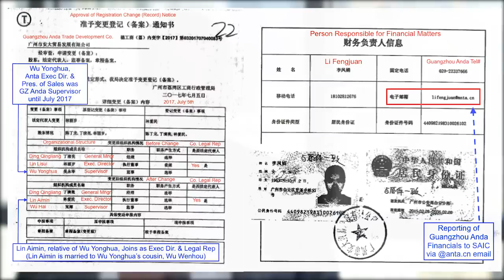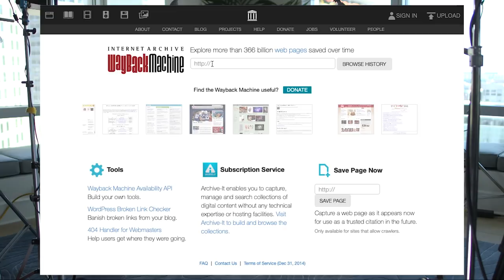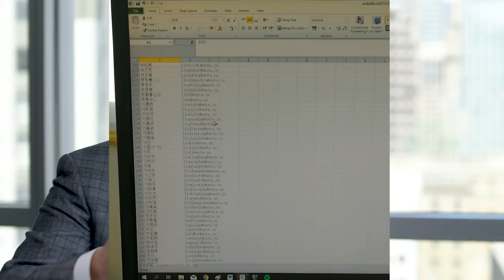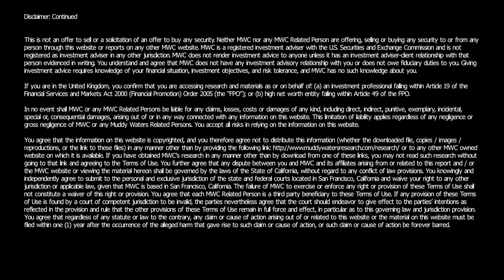ANTA Interview Part 1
Carson Block interviewed about Muddy Waters' ANTA short, discussing secretly controlled distributors, and that ANTA's financials cannot be relied upon.